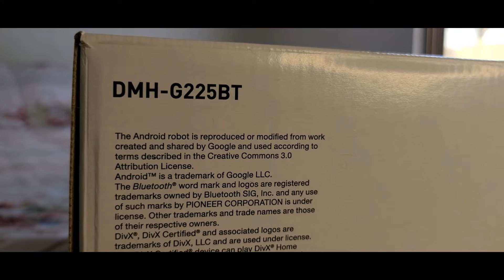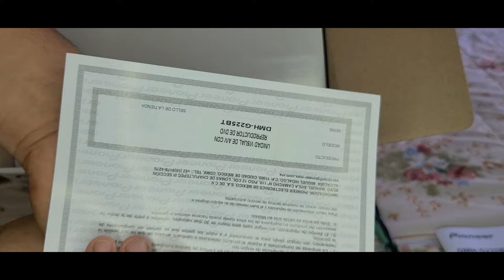Unboxing de Pantalla Pioneer DMH-G225BT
Recuerda visitar nuestra página web:  hunterbasshead.com